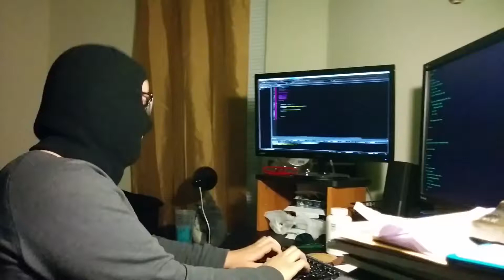how 2 hack a computor [BEST TUTORIAL]*